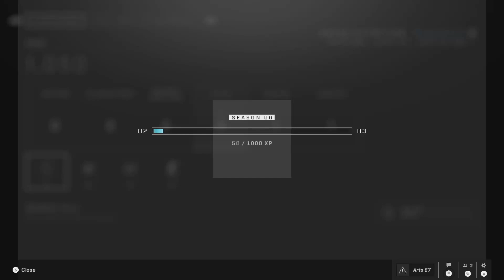QUITTING MW2 FOR HALO INFINITE | "Halo Infinite Winter Update"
why I'm quitting mw2 for halo infinite